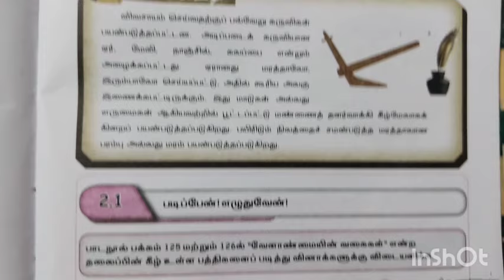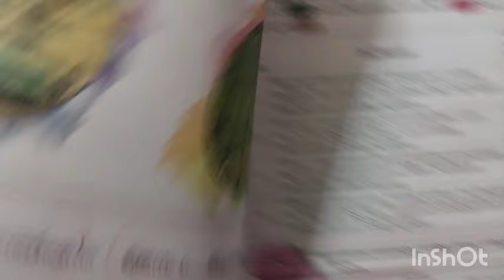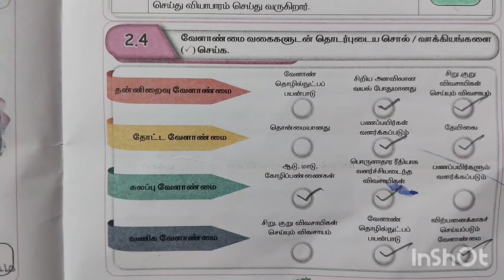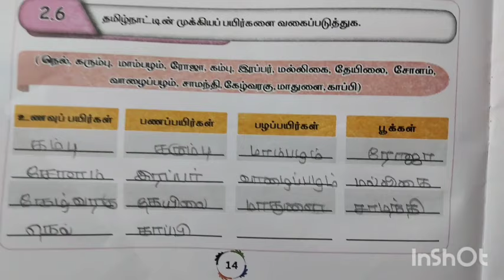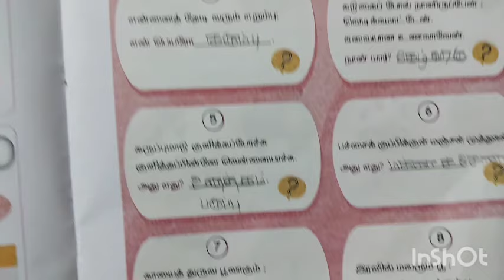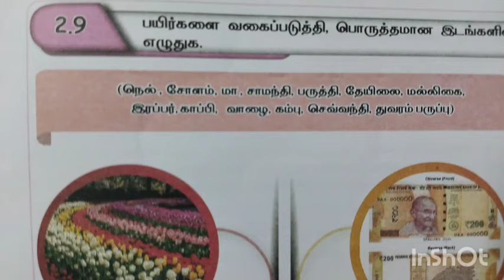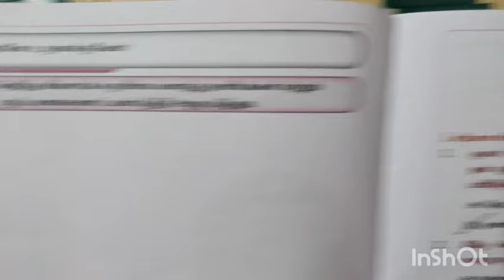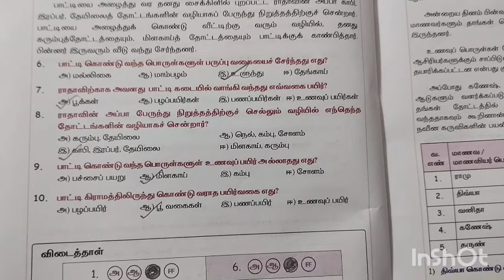வேளாண்மை 5th std social science term 3 unit 2 Ennum Eluthum social work book ans key page num 11-20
Nithi Teacher#std 5 velanmai 5th std social science term 3 unit 2 வேளாண்மை Ennum Eluthum social science work book ans key page no 11-20#Nithi Teacher#